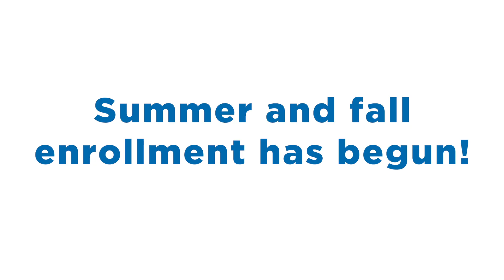High School Concurrent Enrollment at SMC!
Find out about how to take classes at SMC for FREE while you're still in high school!